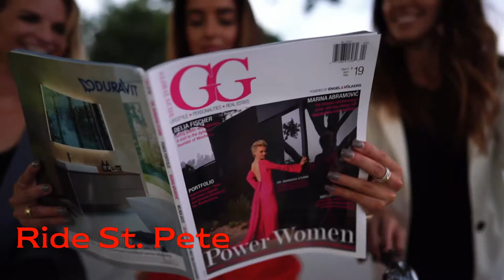RIDE ST. PETERSBURG! Engel & Völkers St. Pete now offers their city bikes for city use!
🚴‍♀️🚴‍♂️ RIDE ST. PETERSBURG! One of Downtown's newest luxury real estate shops, Engel & Völkers St. Pete, now offers their city bikes to be used for city travel! For no charge, you can borrow one of the Engel & Völkers bikes that are parked in front of their shop to get to where you need to go!

🌎Engel & Völkers is a global real estate company and lifestyle brand providing high-quality services in the acquisition and sale of residential and commercial real estate. Since 1977, we have been the select provider of real estate services throughout North America, South America, Mexico, Caribbean, Europe, Africa and Asia, with a focus on the luxury market.

Since opening our doors in 1977 as a specialty boutique providing exclusive, high-end real estate services in Hamburg, Germany, Engel & Völkers has become one of the world’s leading companies specializing in the sale and letting of premium residential and commercial property, yachts and private aviation. We currently operate a global network of over 10,000 real estate professionals in more than 30 countries.  Learn more about advisor/realtor benefits of joining Engel & Völkers

🌏Engel & Völkers, Finest Real Estate Worldwide! We welcome top producing realtors and those striving to become top producing realtors. When agents join Engel & Völkers they are recognized as advisors because we believe the extraordinary talent we attract go above and beyond the expectations most consumers have of a real estate agent. View the benefits of joining Engel & Völkers or visit a Tampa Bay shop

📍 Belleair: Engel & Völkers Belleair
📍 Madeira Beach: Engel & Völkers Madeira Beach
📍 St. Petersburg: Engel & Völkers St. Pete
📍 Tampa: Engel & Völkers Tampa